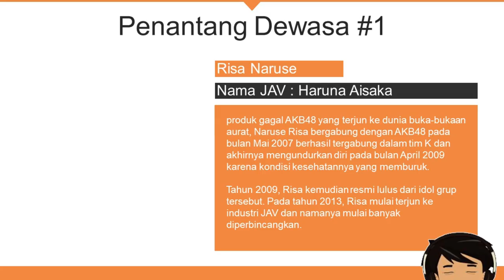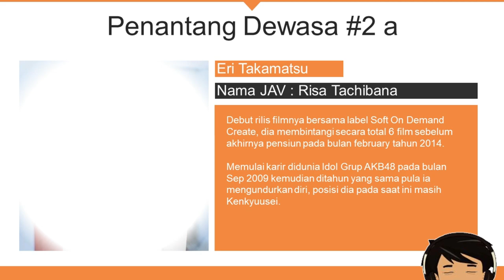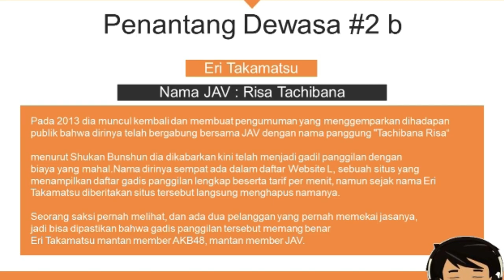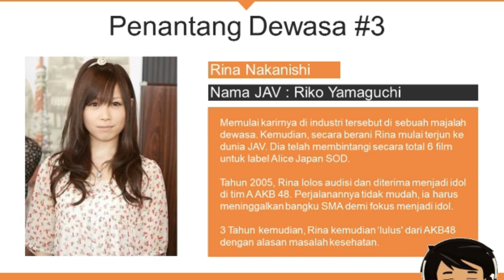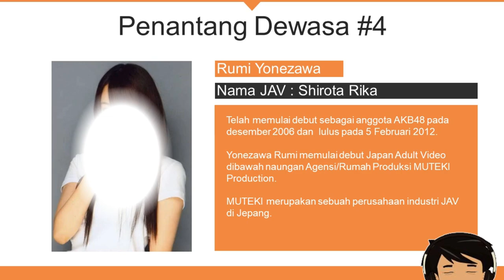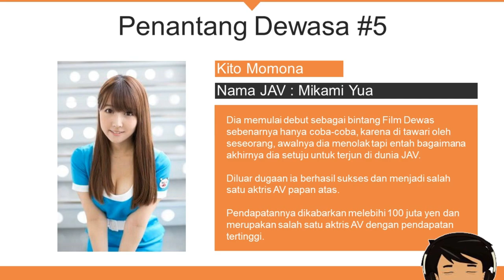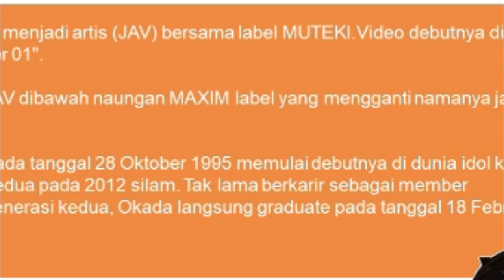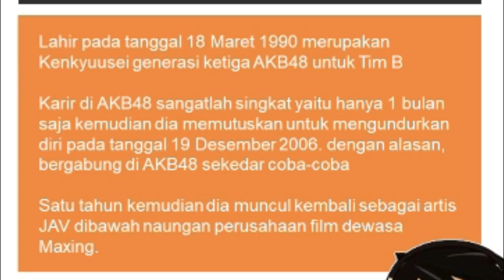7 Mantan anggota Idol Groups 48 Family yang sukses di JAV (Japan Adult Video)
Sedulur sedayana, yang di mana saja berada dan semua yang datang ke channel ini baik sengaja maupun tersesat saat sedang mencari video lain,.. semoga diberikan rezeki yang berlimpah.